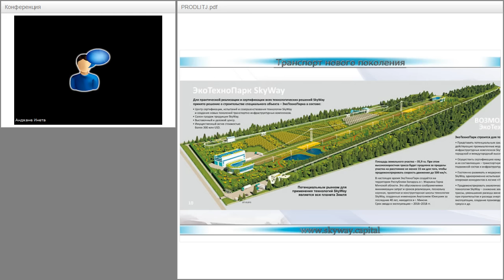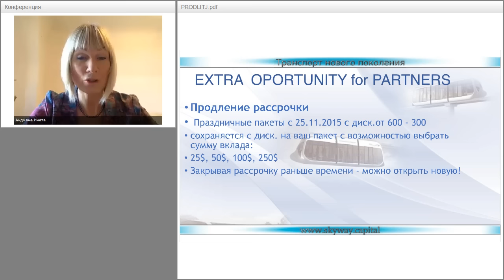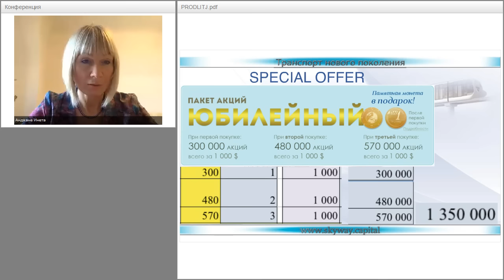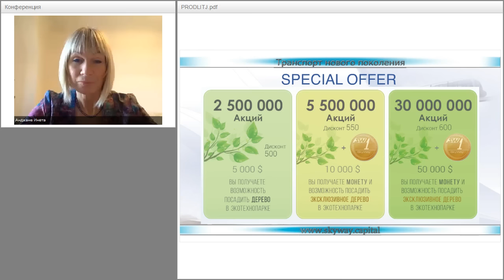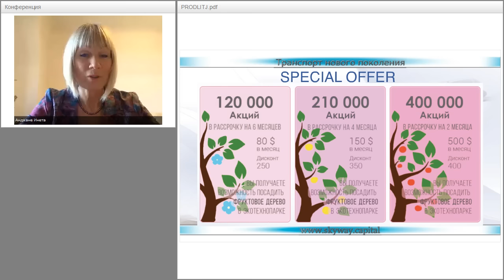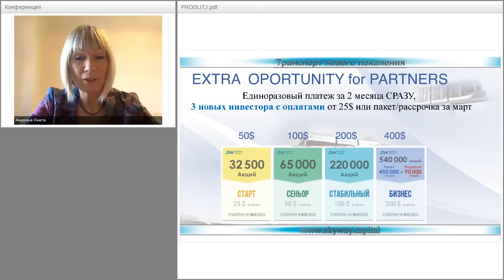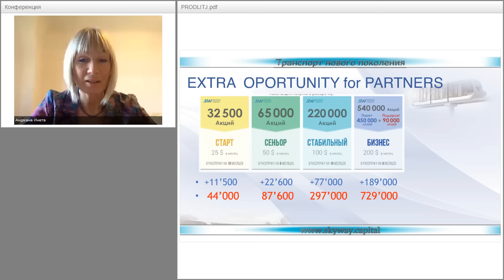Вебинар от 01.03.2016. Рабочая планерка для региональных лидеров SkyWay Capital. Часть 2.